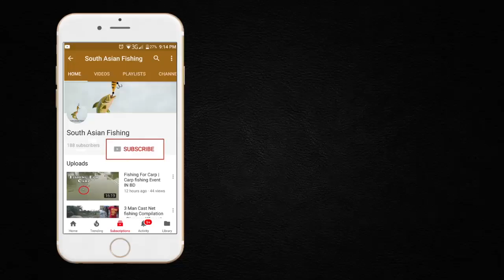Fly fishing in the Atrai River | Carp fishing videos in South Asia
Last Sunday we 5 friends went for fly fishing in the Atrai river . we have one comple fishing road with fishing gear, 1 mid size hand chip and one small fishing chip . we spent 5 hours there and cought lot of carp fish by fly fishing. during 5 hours we lost 1 fishing hook because seem that a larger fish has been cought that hook which excedded the capacity. whatever that was a awesome fly fishin day .. hopw all of you guys enjoy out fishing video .. To support us please like our video, leave a comment and subscribe our channel .